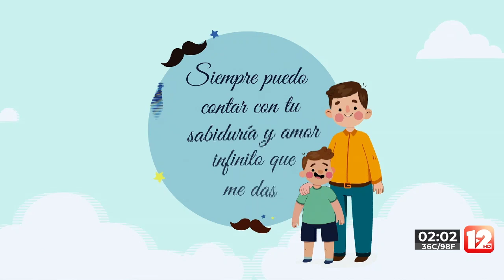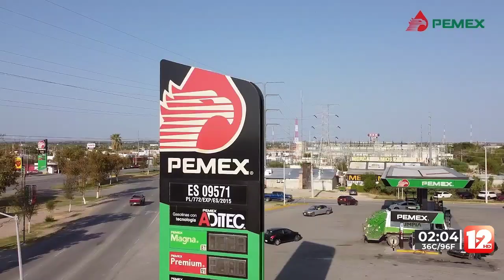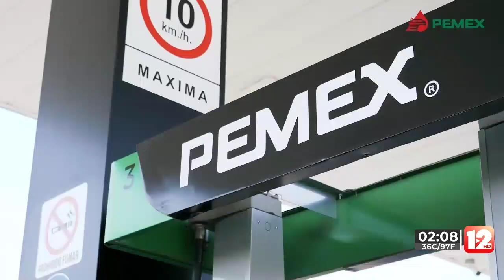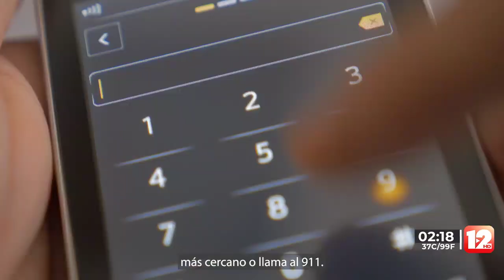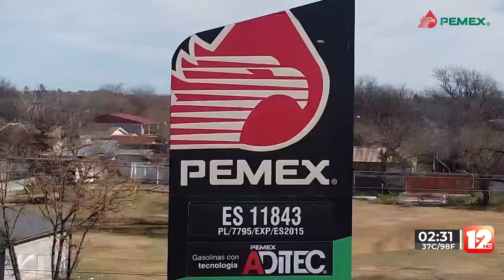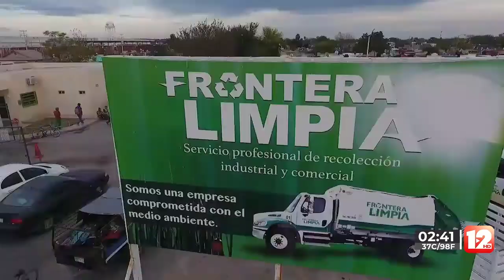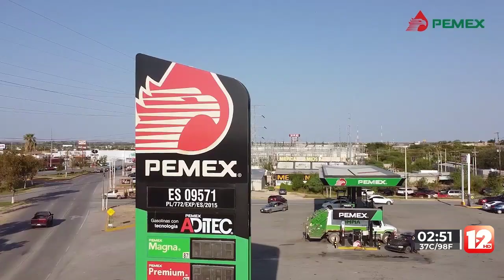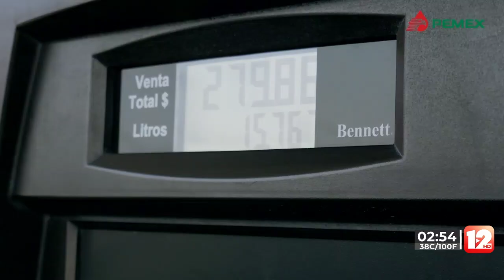TELEZÓCALO VESPERTINO│08 DE JUNIO DEL 2024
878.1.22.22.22 │SMS & WhatsApp│ Escúchenos también en la 94.5, 107.9 FM en Piedras Negras y Acuña 92.9 FM